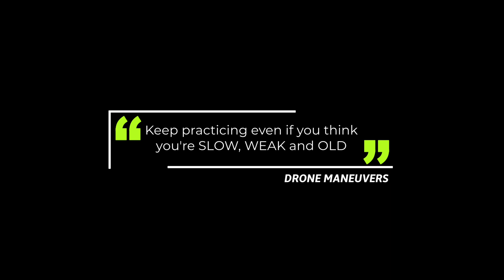PART 3: FOREHAND BACKHAND TOPSPIN & SLICE | SLOW MOTION | HEAD GRAPHENE XT SPEED PRO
Here's the slow motion of my forehand, backhand topspin, and slice while playing against the wall. I've been practicing for a month now. My forehand topspin was so bad and I had to work on it so I started hitting on walls at Saphan Hin Sports Complex in Phuket, Thailand. I've also tried the backhand topspin and slice. Got some newfound friends at the court. Hope you check the video to have an idea of how the topspin works in slow motion. Hope you learn something. Enjoy!

Racquet: Head Graphene XT Speed Pro
Camera: Lumix GH5
Lens: Panaleica 12-60mm f2.8